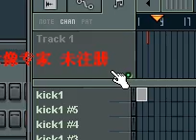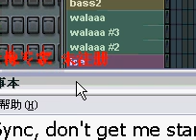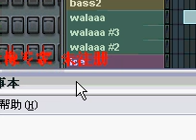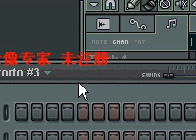mm7.wmv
marshall mathers eminem instrumental